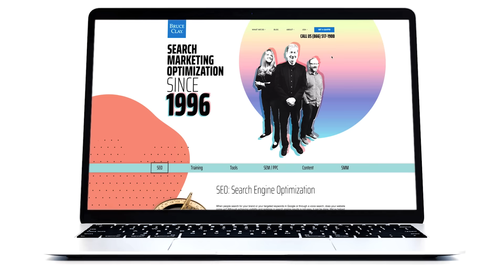What happens when you don't hire SEO experts...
When you don't hire SEO experts, you get what you paid for...

In our 2nd Bruce Clay Inc. film, we wanted to poke fun at the action thriller genre and make a HEIST film. We had a great production team work with us and it was a lot of fun to put together so we hope you enjoy it!

If you wanna know more about our premier SEO services, you can check us out